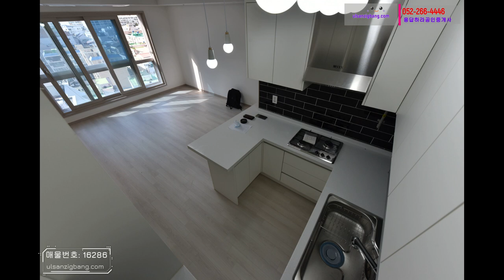울산 신정반트펠리시아 오피스텔 아파트같은 울산 오피스텔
위치정보 : 위치정보

울산 남구 신정동 1222-7  신정반트펠리시아

공급(계약) / 전용 면적 :
계약면적: 119.21㎡ (36.06평)

거래형태 : (중개)

금액 :
전세가 29000만원  / 융자  만원

용도 : 공동주택
사용층수 : 중

입주가능일 : 공실

주차대수 :  전체 48대/ 자주식:2 , 기계식:46 / 가능대수: 1.29대

상호 : 응답하라공인중개사사무소
대표 : 이자겸
주소 : 울산광역시 남구 문수로 488 1층